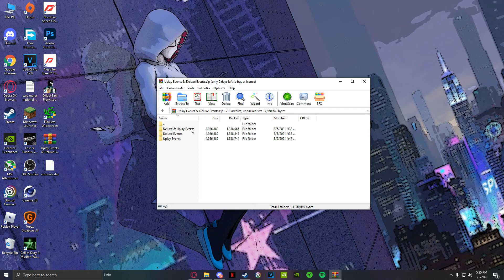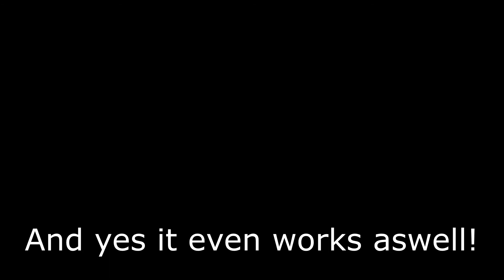Driver San Francisco Tutorial: How to unlock Deluxe Challenges & Uplay